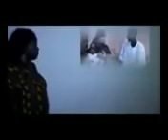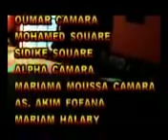Nimissa Mafelè Partie 5&6 nouveau film guinéen Version Malinké